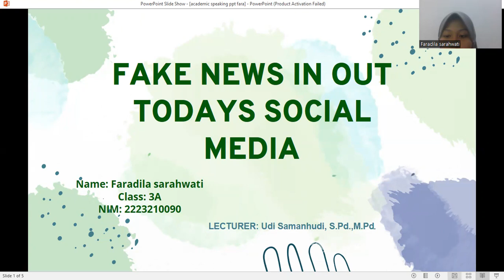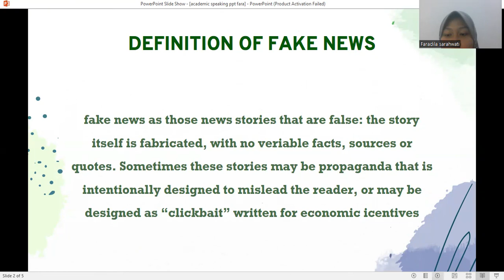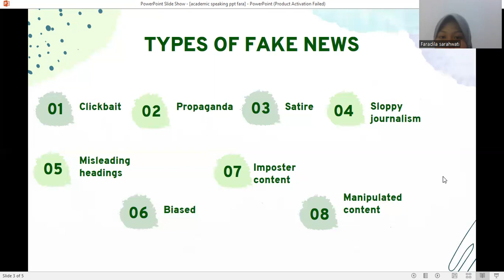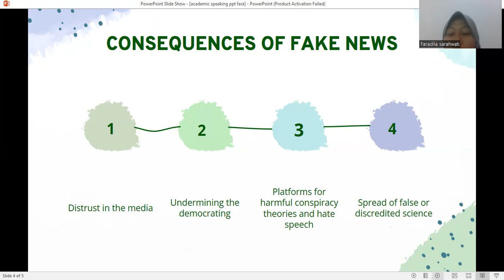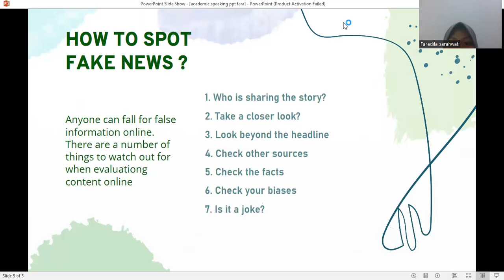FAKE NEWS IN OUT TODAYS SOCIAL MEDIA_Faradila Sarahwati_2223210090_3A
Name: Faradila sarahwati
class: 3A
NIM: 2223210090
subject: Academic Speaking